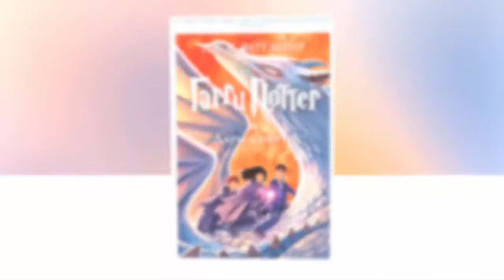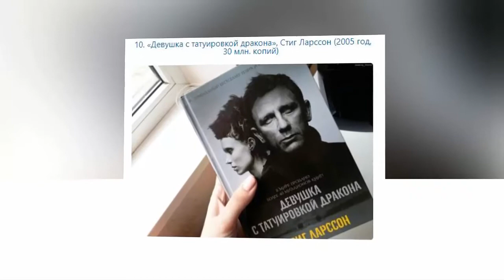12 самых читаемых книг XXІ столетия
12 самых продаваемых книг XXІ столетия
Благодаря современным технологиям, а в частности интернет технологиям, писатели нашего времени имеют уникальную возможность завоевать мировую популярность в самые краткие сроки. Чего не скажешь о работах их предшественников, которым понадобилось не один десяток, а то и сотен  лет, чтобы обрести славу по всему миру. В частности, роман Маргарет Митчел «Унесенные ветром» по уровню продаж стоит на одном уровне с «50-ю оттенками серого».
Так, произведения классиков XXI столетия выпускают в промышленных масштабах и распространяют, словно горячие пирожки. Предлагаются Вашему вниманию 12 самых продаваемых книг XXІ столетия!